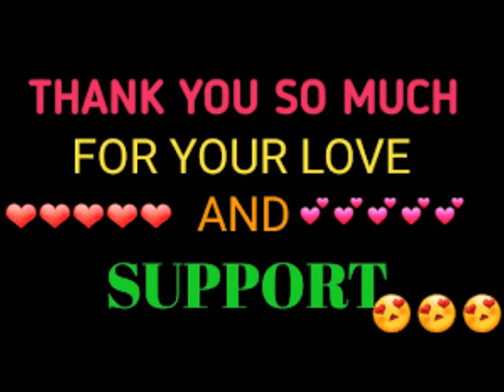Married To Medicine Season 7 Episode 10 Battle Down South Review